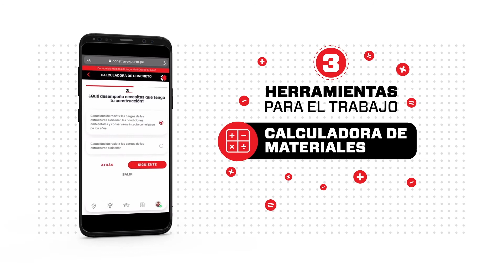Construye como un verdadero experto con Construye Experto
Nueva plataforma digital de Pacasmayo que ofrece un mundo de capacitaciones, herramientas, noticias y beneficios que convertirán a los maestros en expertos y llevarán su trabajo a otro nivel.